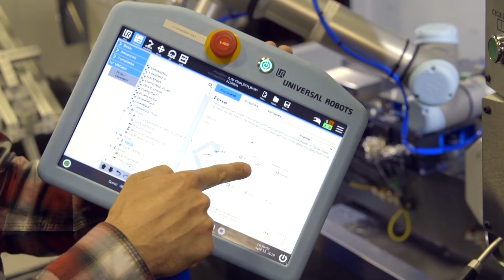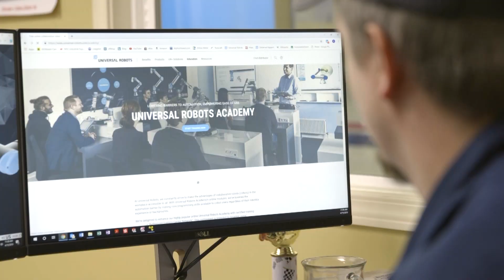【ユニバーサルロボット】 Toolcraft様 （アメリカ、金属および機械加工）の協働ロボット導入： ピック・アンド・プレイス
ワシントン州シアトルにある小さな機械工場のToolcraftは、ユニバーサルロボットが提供する協働ロボットでその新しい主力製品が持つ30ミクロンの再現性と内蔵された力とトルクの検出機能にすぐ魅了されました。 同社はCNCマシンの中で行う3オペレーションのマシンテンディング作業を自動化する必要があり、UR5e協働ロボットを使用することで製造コストを23％削減し、処理能力を43％向上させることに成功しました。